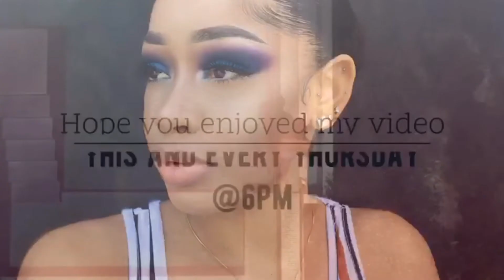How Did I Get This Look? + New Intro!! | Jodi-Kaye Alexia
I did a quick makeup look and decided to record and share.

Wanna know as soon as I post a video?

Beat by Dom (Instagram: @dombanc)